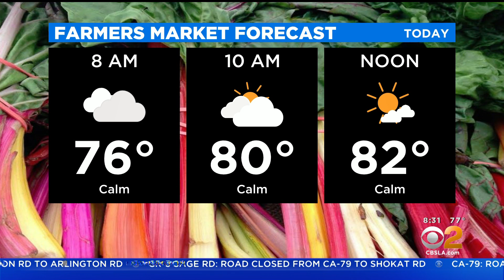KCBS HD 09112022 0829AM